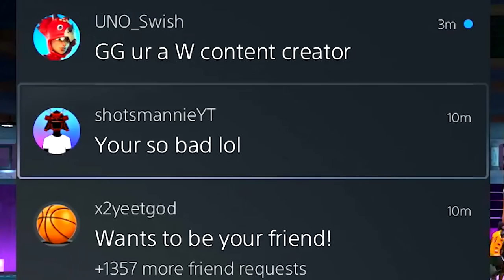I tried BREAKING the 1v1 COURT WORLD RECORD (100+ GAME WIN STREAK ATTEMPT)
My 3 & D Point definitely carried lmao

The streets are saying this gives you more views... let's find out 😂